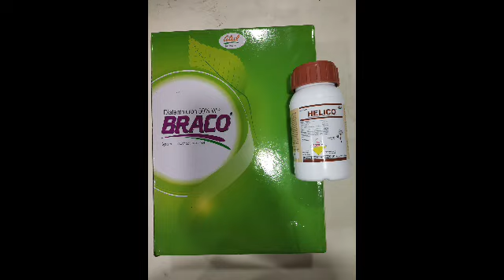ప్రతి -అతుల్ ల్టీడ్ వారి బ్రాకో హెలికో Cotton - Atul LTD - Braco Helico